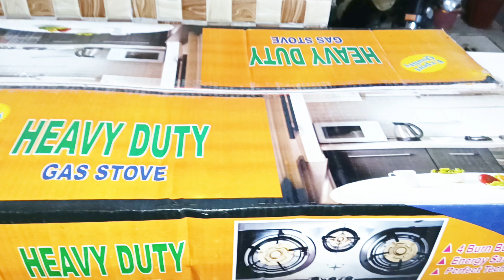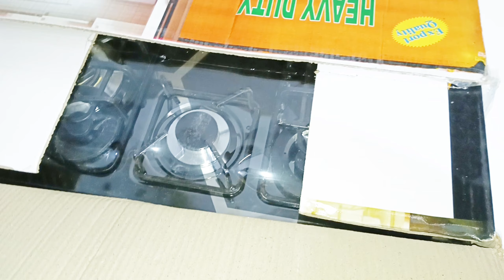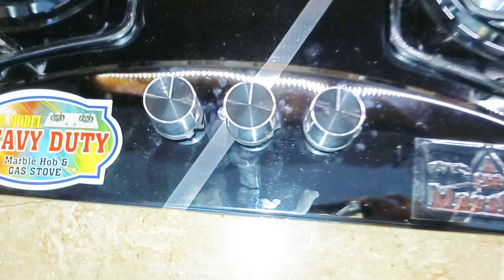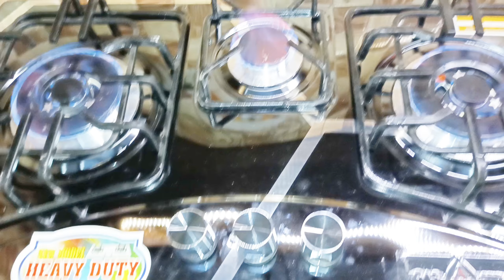Gas stove review marshal 🫕cute